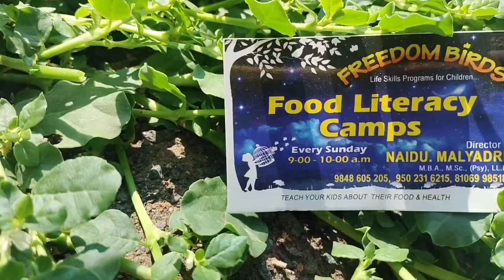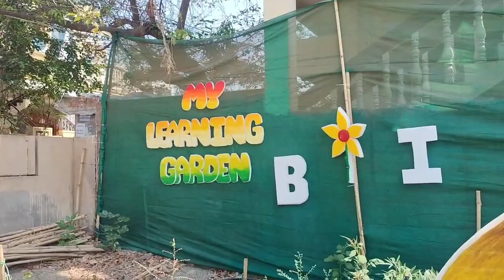summer camp for kids in Ongole... freedom birds...9848605205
urban farming classes for kids...
drawing classes...
art and activities.
handwriting classes...
abacus..
indoor activities...
outdoor activities...
phonics based learning classes...
tution for slow learners...